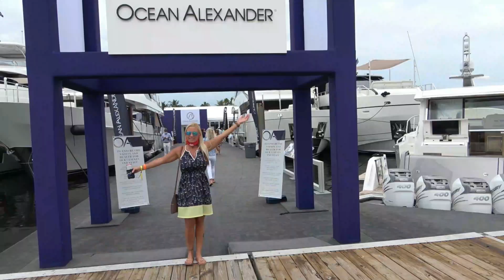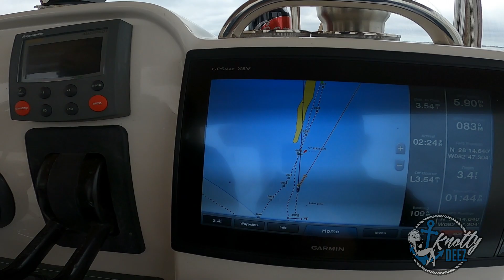BOAT LIFE = BROKE LIFE - LIVIN ON A BOAT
After damaging our props again and replacing our rudders, it's time to take this boat home. The Port engine wont start, battery dies and we call for help again. Then David finally gets his time with Captain Dan. After spending hours with Captain Dan, David finally gets us to our first overnight Anchorage.

OUR MISSION IS TO INSPIRE OTHERS TO FOLLOW THEIR DREAMS, TODAY AS TOMORROW IS NOT PROMISED.
THANKS FOR ALL OF OUR SUPPORTERS! YOUR SUPPORT AND FEEDBACK KEEPS US GOING!

Hallman- You Blow My Mind
Dye-O - Papaya Islands
Oman - Just About Us